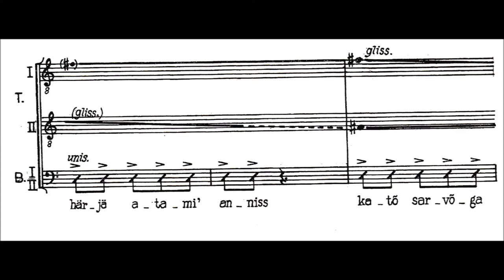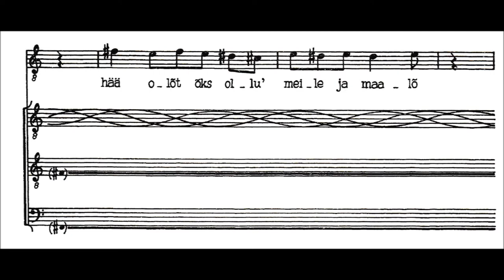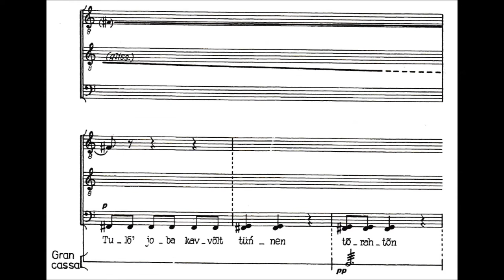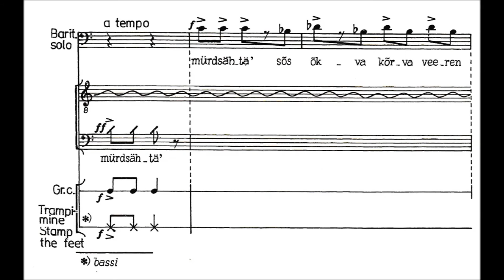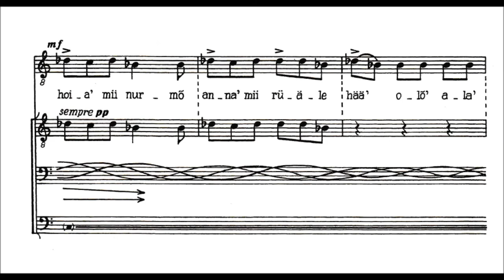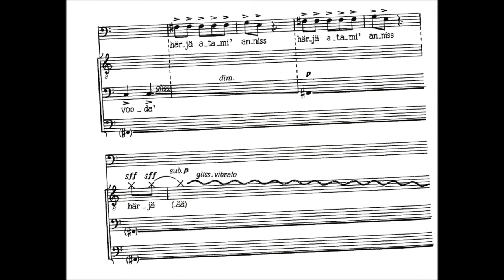Veljo Tormis - Litany to Thunder (1974) Score video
Performed by the Estonian National Male Choir, cond. Ants Soots.

For male chorus, baritone and tenor soloists and bass drum. Choral work from the composer Veljo Tormis (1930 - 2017), exemplifying his exciting writing for the choir. As with most of his pieces, this one also has its roots in Estonian folk-song or regilaul and is based on a folkloric poem, an approach which the composer used for most of his career. This piece is from the composers middle creative period in which he employed many avant-garde techniques for choir. This piece makes nice use of approximate pitches, glissandos and aleatoric notation.

Tormis was regarded as one of the leading contemporary choral composers and was one of the most prominent composers in 20th century Estonia. He made extensive use of traditional Estonian folksong, regilaul textually, melodically or stylistically. His catalog includes more than 500 individual choral songs, instrumental pieces, film music and an opera.